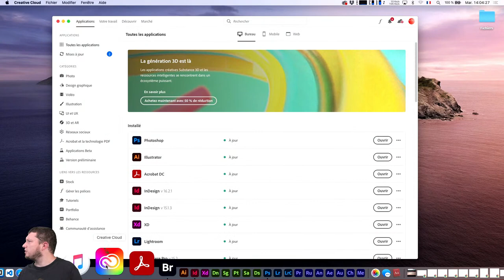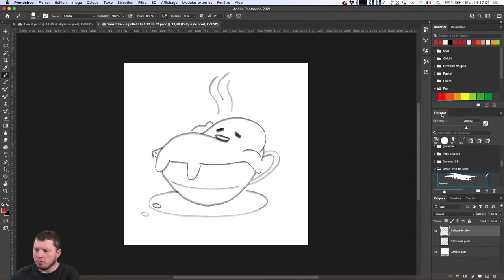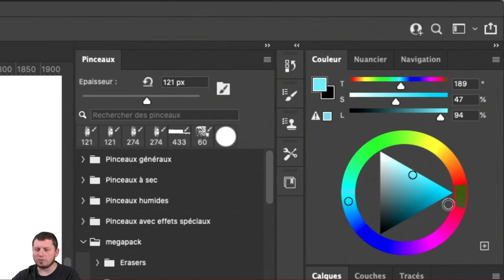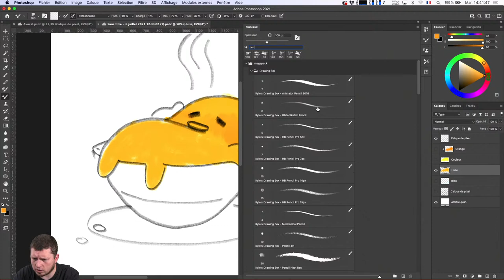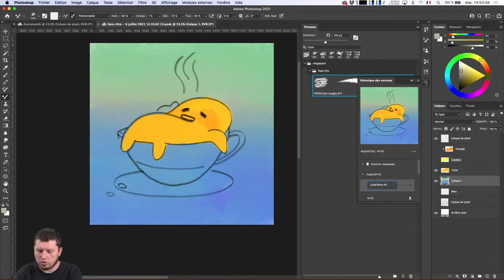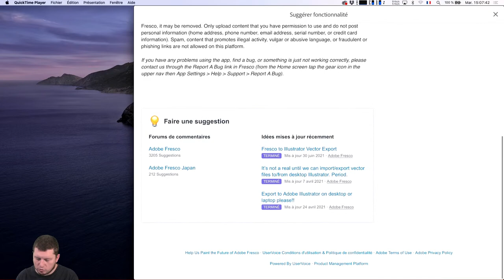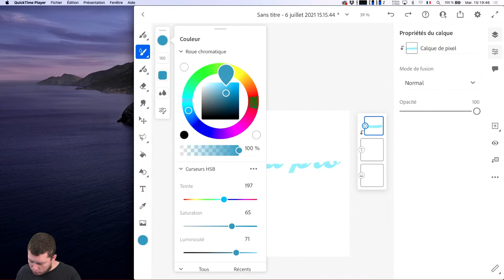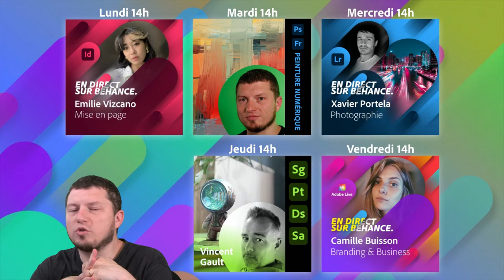All About Photoshop | Peinture numérique dans Photoshop et Fresco avec Franck Payen | Adobe France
Photoshop, sur ordinateur de bureau est sans doute déjà, depuis bien longtemps, votre application favorite pour le dessin ou la mise en couleur.

Regorgeant d'options et de brosses dont les réglages subtils vous permettent de reproduire les détails d'une peinture naturelle et traditionnelle, et régulièrement mise à jour avec de nouveaux pinceaux créés spécialement par Kyle T. Webster.

Depuis quelques temps, vous disposez aussi d’Adobe Fresco, sur vos iPads et ordinateurs Windows 10. En plus des pinceaux pixels et des pinceaux vectoriels, les pinceaux « naturels », dynamiques vous proposeront une huile et une aquarelle qui sèchent à la demande.